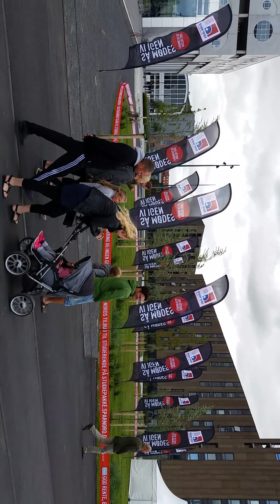Strandvejen, Aalborg, Danmark 31 juli -2015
aalborg danmark